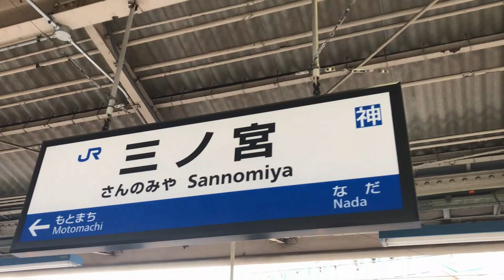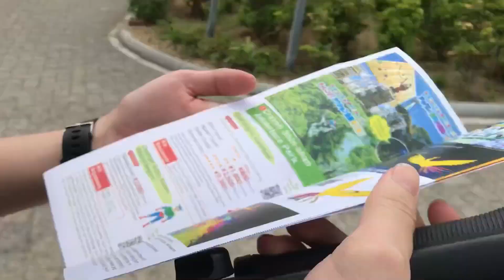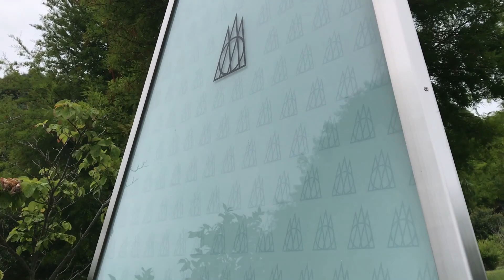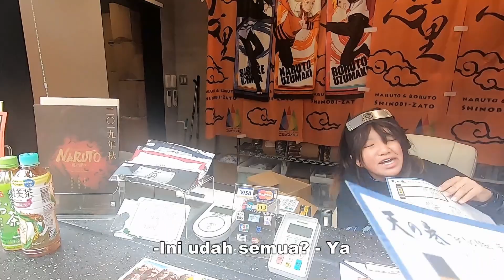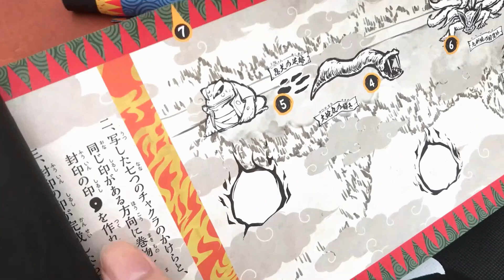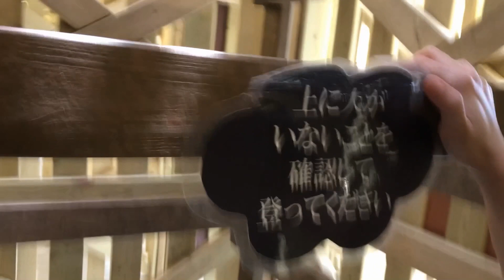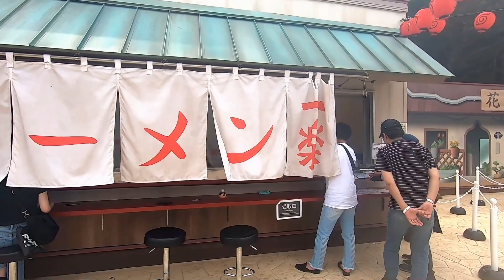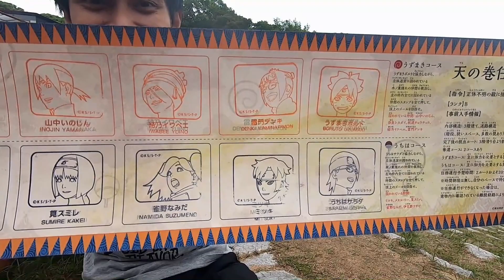Petualangan di Desa KONOHA - Nijigen No Mori Naruto x Boruto Theme Park, Awaji Island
Petualangan JanKenPoy di DESA KONOHA (Awaji Island)!

Nijigen no Mori (nama desanya), baru dibuka tanggal 20 April 2019 di daerah Awaji, Hyogo.
Ada labirin, patung Hokage + karakter Naruto dan Boruto, juga Ichiraku Ramen!
Perjalanan sekitar 40-50 menit dari Sannomiya ke tempat ini via bus.

Buat yang nanya apakah ramennya halal atau nggak, sayang sekali untuk sekarang hanya tersedia yang non-halal.

*Video ini adalah re-upload dari channel JanKenPoy yang sebelumnya ya guys* :)